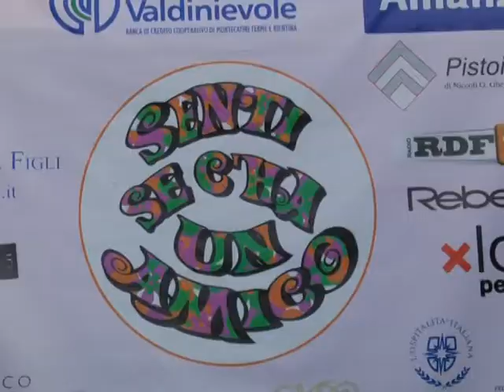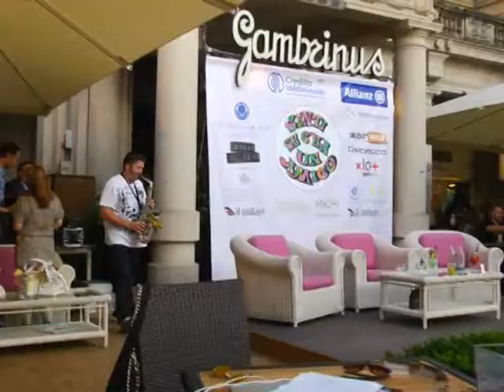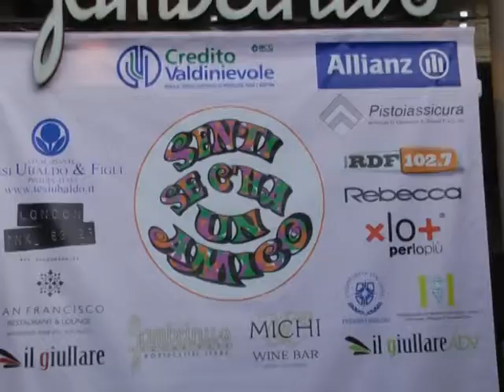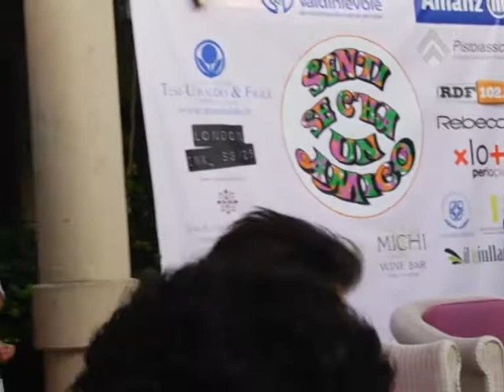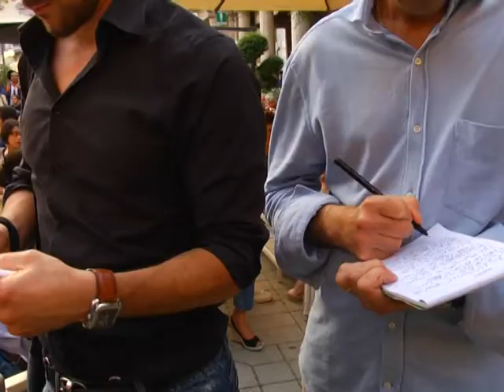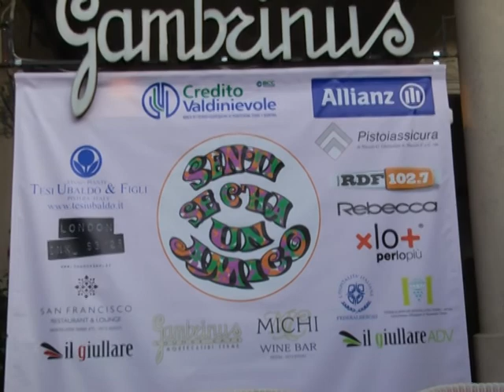Gambrinus GiorgioPanariello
SEconda Puntata del talk show ideato di Giorgio Panariello e condotto da Walter Santillo ospiti Giorgio Panariello e Giampaolo Pazzini